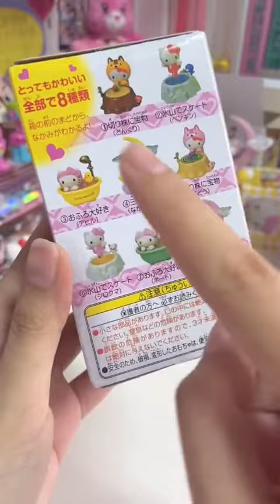วันนี้มาช้า梁 แต่กะมานะ✨ อันนี้น้อนคิตตี้น่ารักแม่กก ราคาก็คือดีงาม💘 unboxing กล่องสุ่ม my...